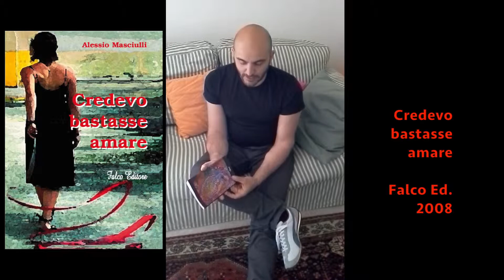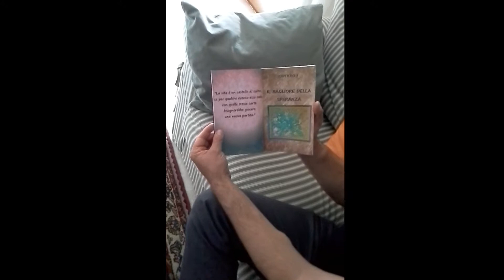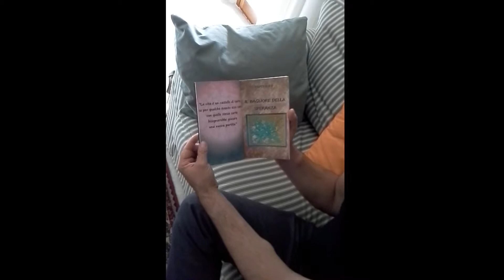Intervista allo scrittore Alessio Masciulli a cura del giornalista Leonardo Paglialonga